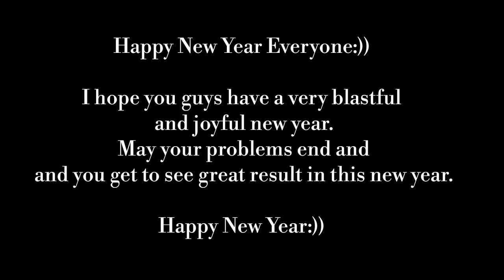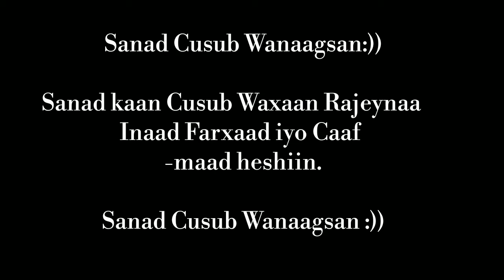HAPPY NEW YEAR || SANAD CUSUB WANAAGSAN || سنه جديده سعيده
Hope You All Have a Geat Year~
Waxaan Rajeynaa Inaad Sanad farxad Leh Heshiin~